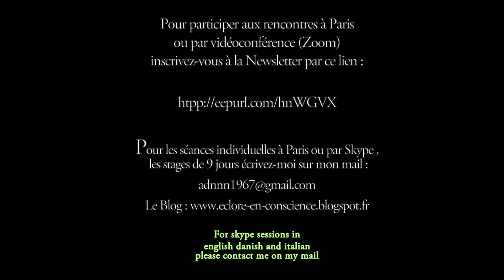Être est sans effort : Sat Chit Ananda. Non dualité. Accompagnement vers la reconnaissance du Soi.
Vous êtes déjà au-delà de l'éveil et du non éveil.

La mystique Chrétienne, les soufis, la kabbale juive, le Bouddhisme non duel, le Dzogchen, le Chan, le Zen, l'Advaïta Vedanta, le Tantrisme Shivaïte du Cachemire, les sages des tribus indiennes d'Amérique...

De tous les temps et en tous lieux, l'humanité a vu s'élever des voix pour nous rappeler à notre véritable nature non duelle, au fait que malgré la multiplicité des formes et des expériences, le Un régnait en toute chose et que c'est Cela que je suis ultimement. Dans toute tradition spirituelle, il y a toujours un enseignement exotérique et un enseignement tourné vers l'intérieur (ésotérique), une gnose, où des phares de l'humanité ont tenté de réveiller le reste de l'humanité ayant sombré dans un sommeil profond.

Malgré les histoires à propos de l'éveil, l'éveil n'est nullement réservé à une caste de héros;  L'éveil à notre vraie nature est simple. Découvrir notre nature infinie et sans âge au sein de cette vie-ci exige simplement un ardent désir pour la Vérité et rien que la Vérité et une bonne volonté à investiguer ce que nous appelons communément la réalité, et sans relâche retourner l'attention vers sa propre source.

Cet éveil est même beaucoup plus commun qu'on ne le pense et se fait également hors de toute tradition spirituelle habituelle.

Nous sommes déjà pleinement ce que nous cherchons. Il suffit de se retourner vers l'intérieur en se détachant du film de la vie pour réaliser que nous avons toujours été l'écran sur lequel le film se projetait. De cette réalisation dépend ultimement la fin de la souffrance.

Si vous ne répondez pas sur un plan profond à la question : "qui suis-je?" quelle est la valeur de votre vécu ?

Il y est compris que la racine de la souffrance humaine et des conflits est le sentiment de séparation, que crée la croyance erronée d'être une personne séparée, limitée, mortelle, auteur des pensées et des actes.

Paris 2022 :

"À travers différentes approches, grâce à des méditations guidées, et à l’aide d’outils pédagogiques très concrets, Dan nous amène à re-découvrir l’évidence de qui nous sommes vraiment, et à remettre en question nos croyances limitantes, nos zones d’ombre, nos conditionnements, et tout cela avec une incroyable douceur et lucidité.

Il y avait une magnifique atmosphère de groupe, bienveillante et sécurisante, tout en étant chacun pris en charge selon nos sensibilités et besoins particuliers.

Un miracle, ce stage de 9 jours ! Le retour à l’émerveillement d’être !"

Amor Fati